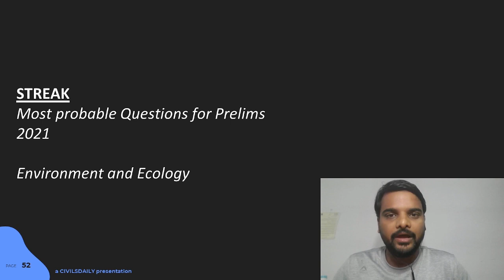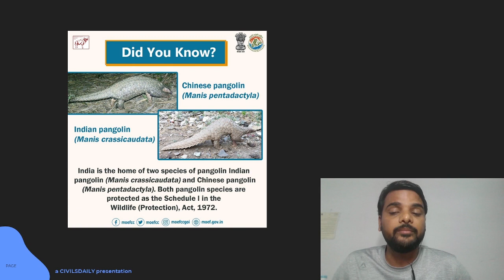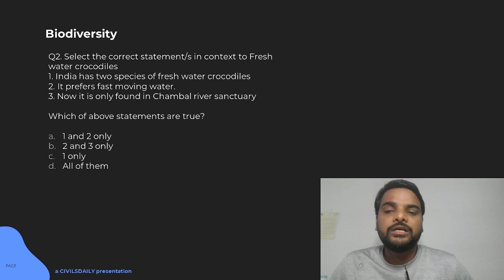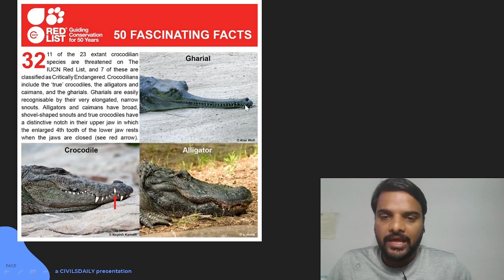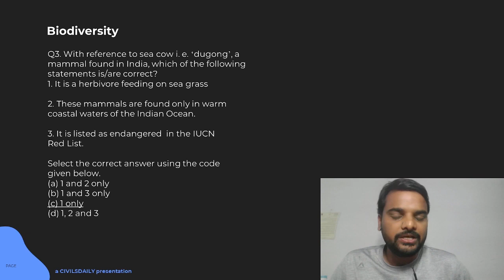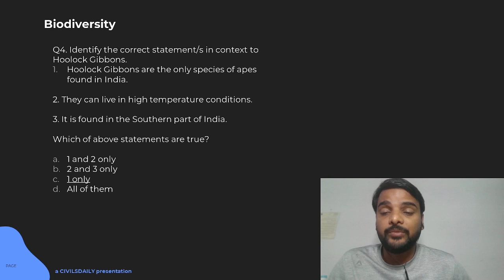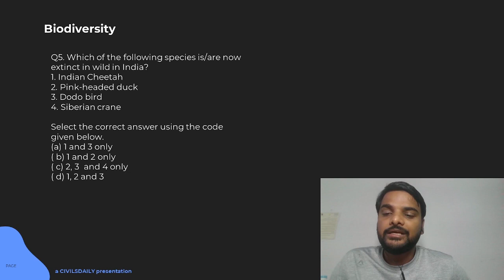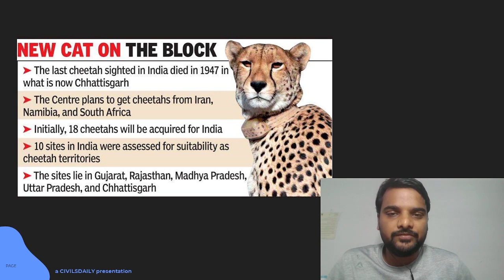UPSC PRELIMS-2021 || Most Probable Questions on Environment & Ecology by Santosh Gupta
Streak daily initiative is a free UPSC preparation program by Civilsdaily IAS to help serious and dedicated students.

In this program, daily targets to cover are given with video discussion on prelims most expected questions both static and current affairs.

In case you need further guidance and want to talk to a mentor fill the Samanvaya form

A quick bit about Santosh Gupta Sir:
Santosh Gupta sir has scored above 140 twice in UPSC prelims and always 120 plus in all 6 attempts. He wrote all 6 mains and appeared for Interviews 3 times. He has qualified UPSC EPFO and BPSC 56-59th also.

He has been teaching and mentoring UPSC aspirants for the last 5 years with tremendous interest in environment and ecology and Polity.